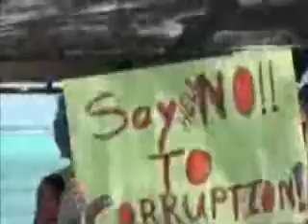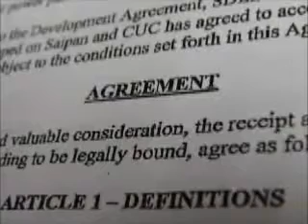KSPN2 Covers the Rally Against Corruption 10/21/12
Hundreds of individuals came out on Oct 21 to rally against corruption and rally in support of the Noble Nine legislators that voted against corruption.